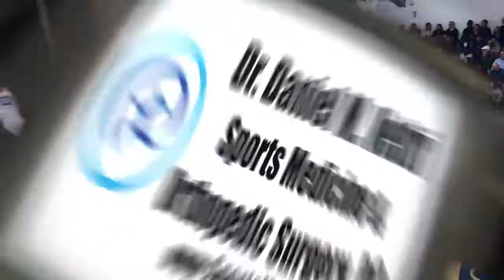TheSportsDept.com Star of The Game - East Catholic's Matt Veretto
East Catholic's Matt Veretto scored a game-high 23 points to help lead the Eagles to an important CCC victory over East Hartford